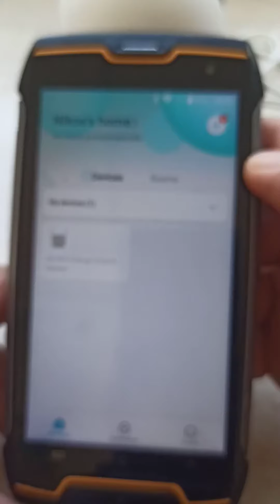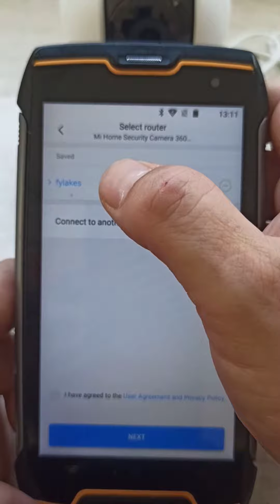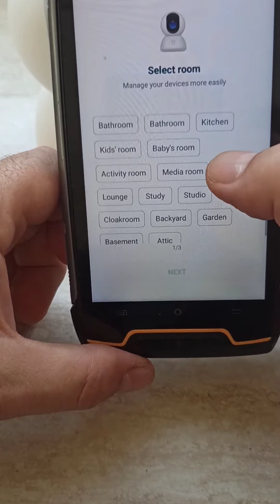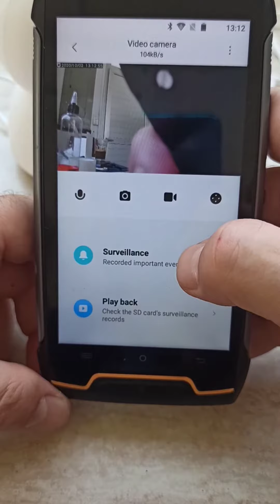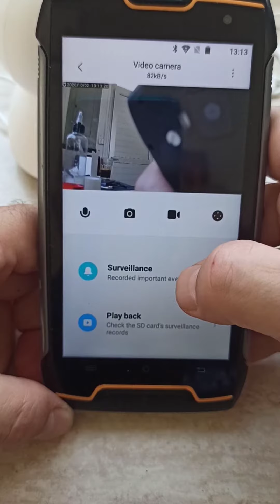Xiaomi 360 1080P Installation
Μια μικρή και πρόχειρη εξήγηση πώς να εγκαταστήσετε την Xiaomi home στο κινητό σας. Εύχομαι να σας βοηθήσει